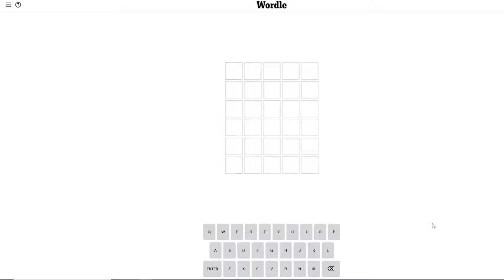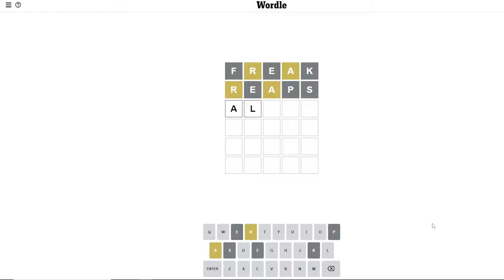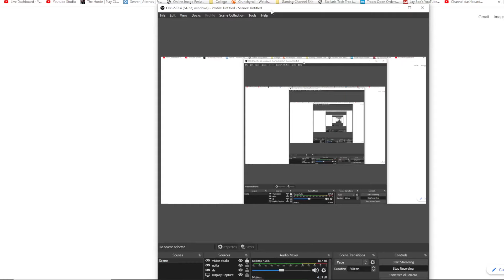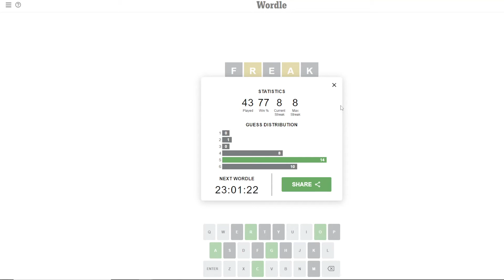Playing the Daily Wordle 4/20/2022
Happy 4/20 if ur into that 🌿